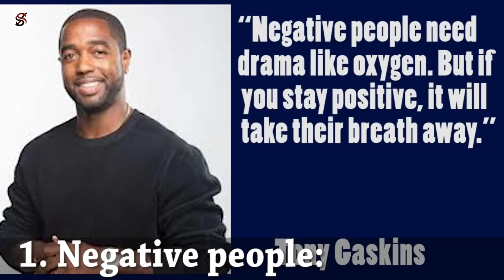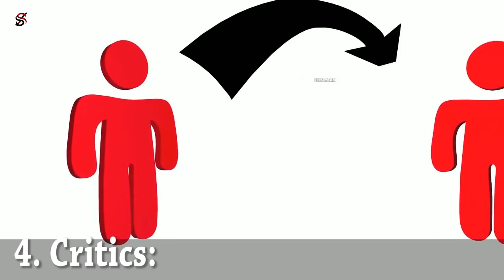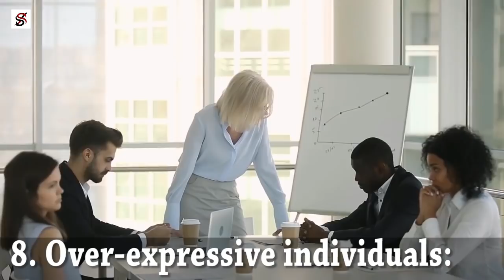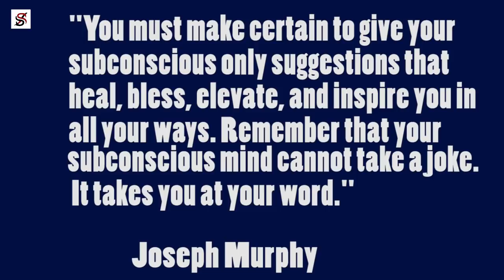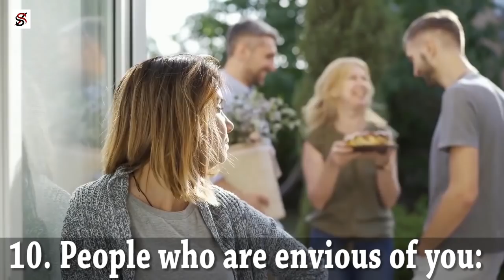10 Types of people who will Kill your Energy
Do you know that way you manage your energy is as vital as the way you handle your time and money? Well, now, you know! Without a substantial degree of motivation, you will find it challenging to go through your daily life. Many things can kill your vibe, a block, bad news, etc. However, one of the most common factors responsible for draining your energy is the people around you.